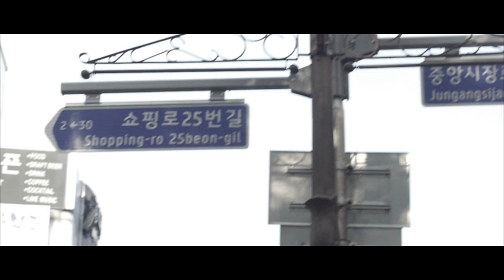DISCOVER KOREA - Video Collection (HD version)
Some video clips from first few weeks in Korea

Played around with FCP - video editing experimentation

Captured:
Hello Kitty Cafe
Noryangjin Fish Market
Royal Guards at Gyeongbok Palace
Seodaemun Prison
Seoul Folk Flea Market